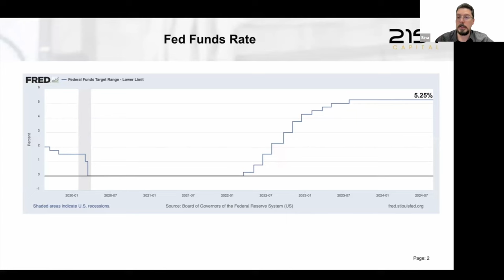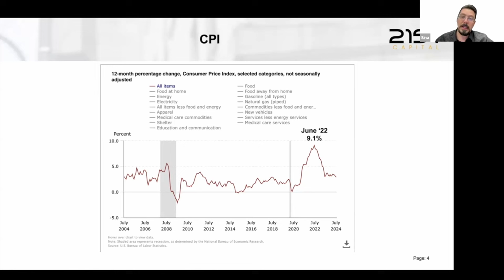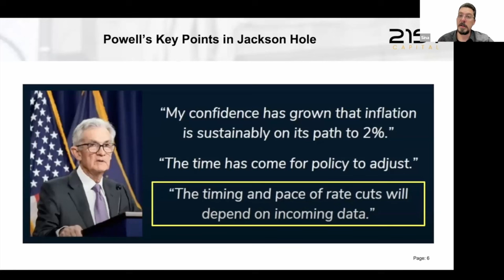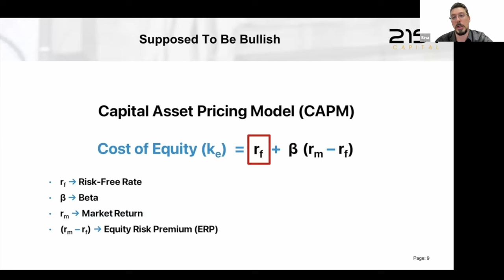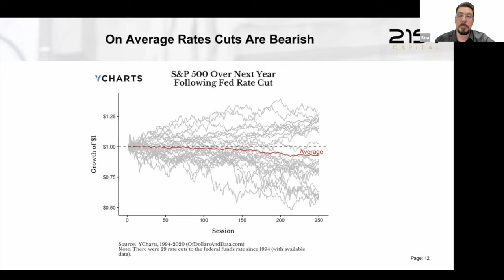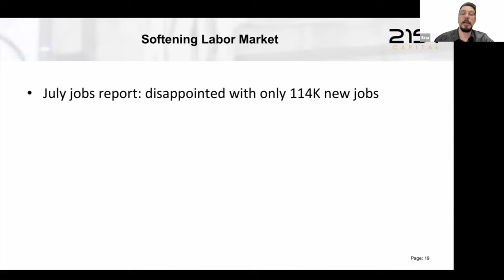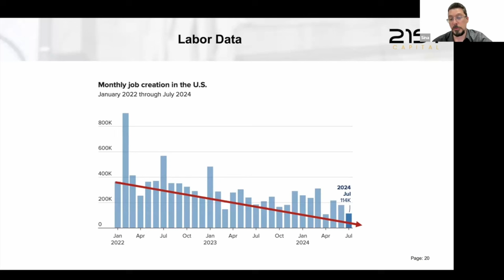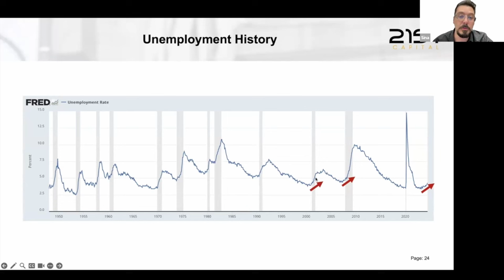The Fed is Finally Cutting the Interest Rate. Is it Bullish for Asset Prices?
In this video, I'll break down the latest developments from the Jackson Hole meeting, including the Fed's shift to rate cuts, the impact on inflation, the labor market, and the risks of a recession.

Intro
00:00:00

Part 1: The Fed is Beginning to Cut
00:00:28

Part 2: Are Rate Cuts Bullish?
00:06:04

Part 3 - Are We in a Recession?
00:11:26